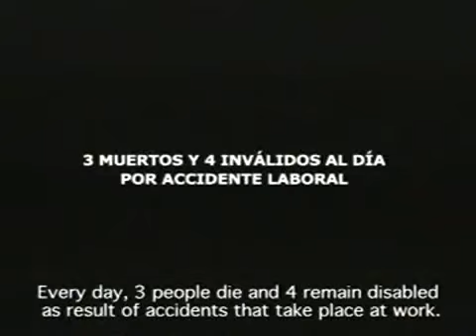LM - Hospital (2000, Spain)